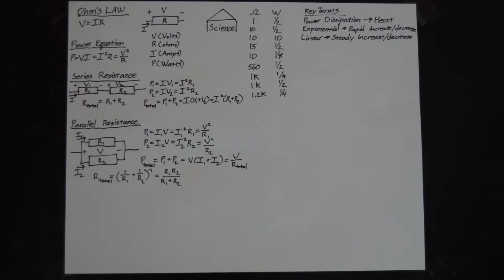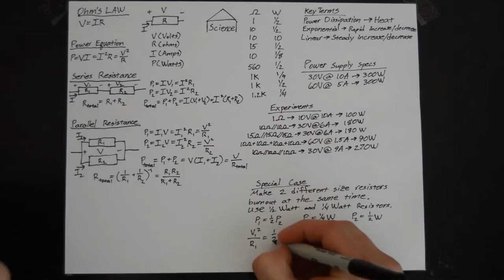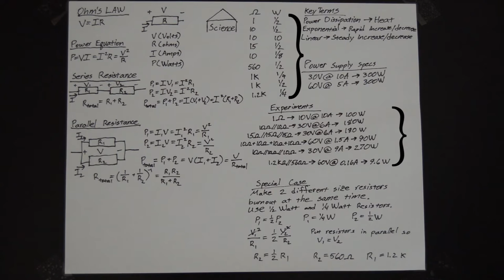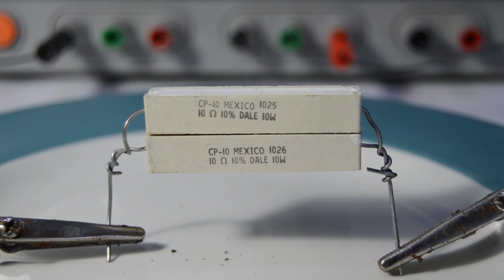How to Start Electrical Fires ~ Burning/Blowing Up Resistors With Science!!!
Make fire and blow up resistors while also putting sound electronic theory into practice.  Is there a more fun way to learn?  I doubt it!

Burning resistors is fun and I had a lot of fun making this video.  I did make my whole garage smell like an electrical fire in the process though.  The big point to drive home with these experiments, especially the ones involving low voltages such as the ones using only 10Volts, is that if you over power a resistor it will burnout and possibly catch on fire.  In a controlled environment it's not a big deal but if this were in a wood casing, or around flammable liquids this could get really bad really fast.  So make sure you spend a few minutes, do some math, and make sure you aren't about to burn your house down with your DIY/Science/Physics project!  Also the smoke from resistors burning can cause some eye irritation and make sure if you're going to do this you wear eye protection in the resistors explode.

I tried to cover the basics of ohm's law and the power equation.  I also tried to cover the primary differences between resistors in parallel and resistors in series.  If you have any questions regarding these items please ask in the comments and I'll be more than happy to answer.

And watch some of the other videos on my channel.  I try and push out the highest quality videos as I can but I'm always open to some constructive criticism, so leave me a comment if you see something I could be doing better.

Also make sure you don't do what's described in the video titled "A Fire Department Warned People To Never Make This Dangerous Mistake With An Extension Cord" by nollygrio

The video titled "Resistor burning slowly" by afrotechmods inspired me to make this video.